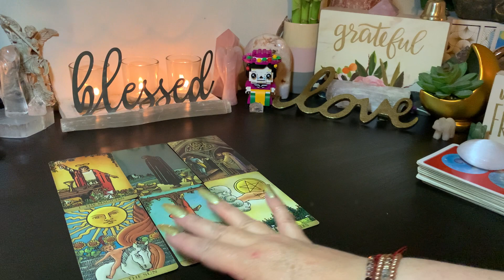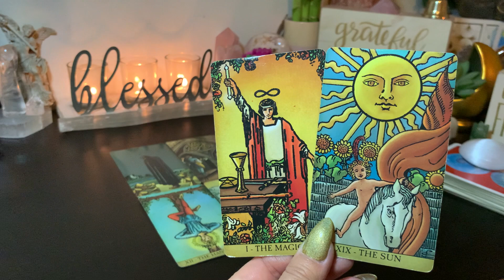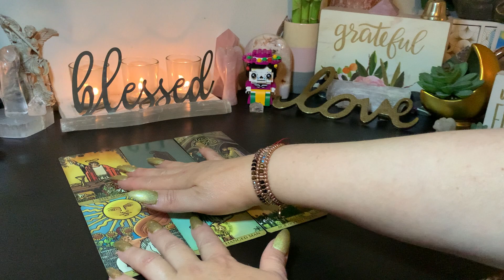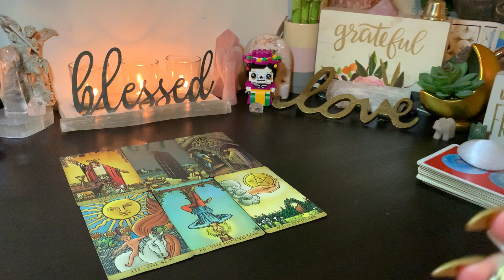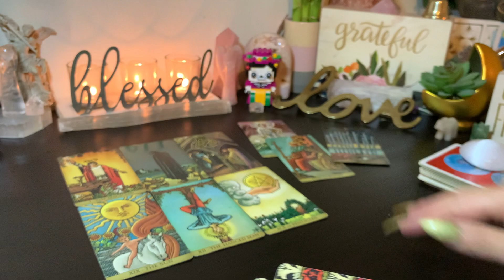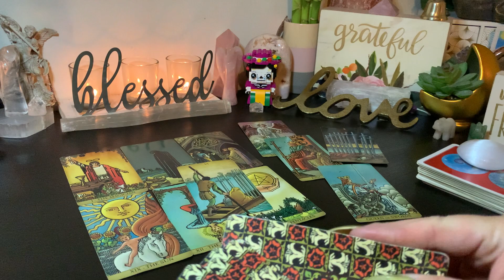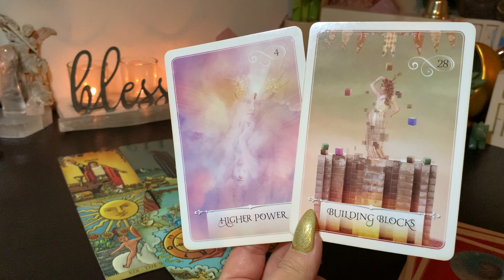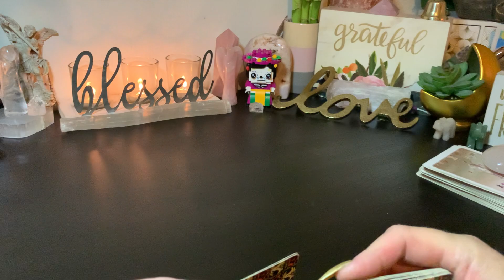♑️ Capricorn "You Don't Even See the Greatness In You!" April 3rd - 9th Weekly Tarot Reading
Welcome to Your Weekly Tarot Reading for April 3rd - 9th, 2022.

♦️♦️♦️ENERGY EXCHANGE♦️♦️♦️

To all my kind and generous subscribers & supporters for all your Monetary Gifts that help me to continue building my channel and upgrade equipment. I Appreciate You!